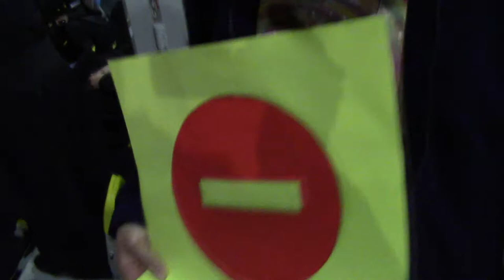Anna de Slovakia